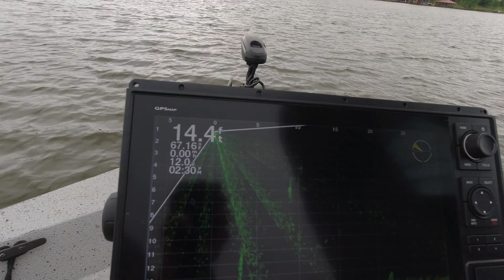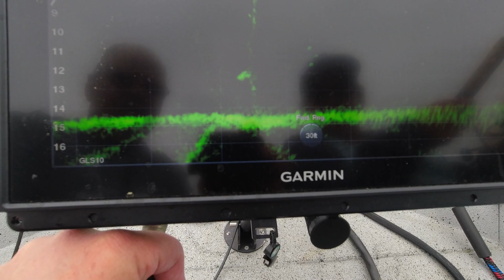GARMIN LIVESCOPE LAKE PALESTINE CRAPPIE.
Went to Lake Palestine to teach my wife how to use Livescope.  Ran into The "Sarge" from Asleep at the Reel Crappie Fishing TV and Irene the Crappie Queen.